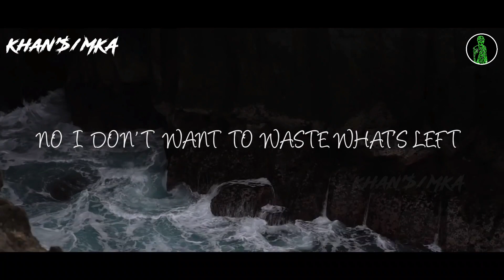Hold Me Close Till I Get _ New Status Video Lyrics _ On & On _ Khan"$/MKA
●30 Second Sad Love ,comedy & Romantic Songs WhatsApp Status Stories Videos.

TikTok  This Tik Tok app is soooooo fun! Follow me @khan'smka on Tik Tok and check out my videos!